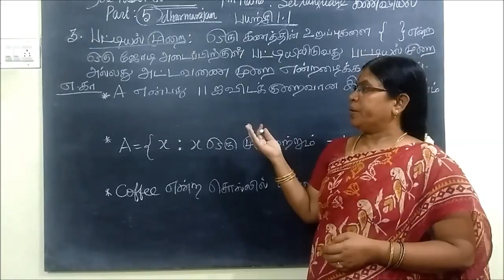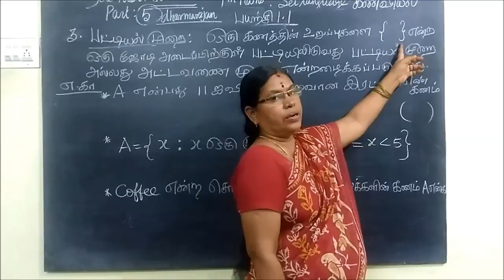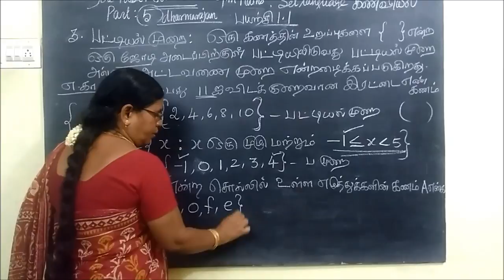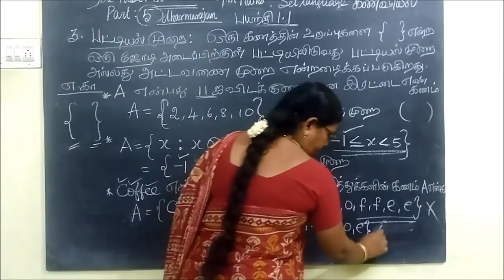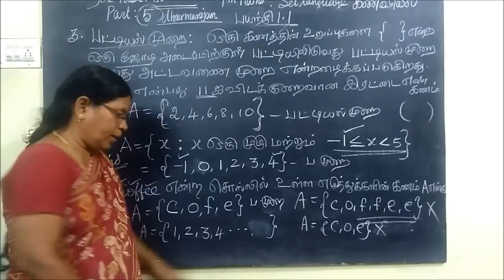9-M-பட்டியல்முறை - கணங்கள் Gomathi dharmarajan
ஒன்பதாம் வகுப்பு  9th Maths T.M [Part-5]
கணங்கள் கணங்கள்  - கணக்கட்டமைப்புமுறை
/  :  such that [அதன்படி]